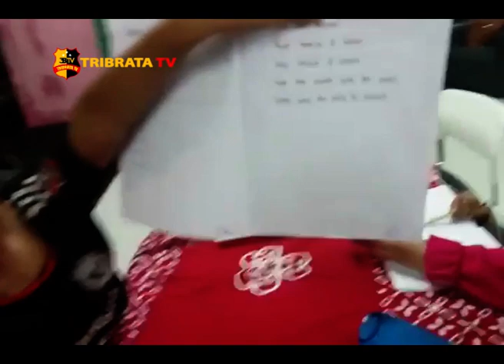POLISI BERSAMA SATPOL PP MENGAJAR ANAK ANAK DI RPTRA MAPHAR